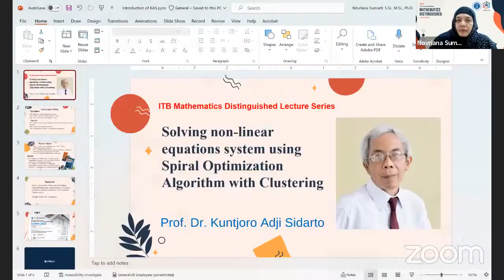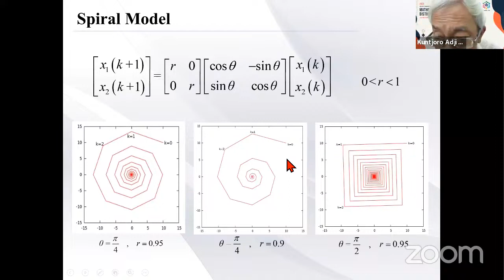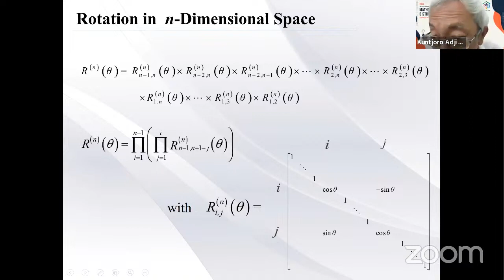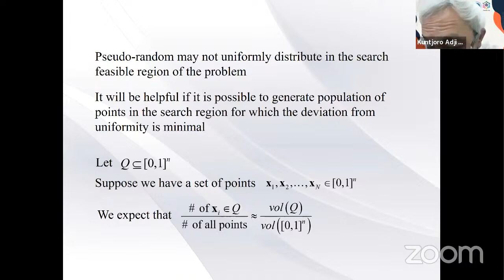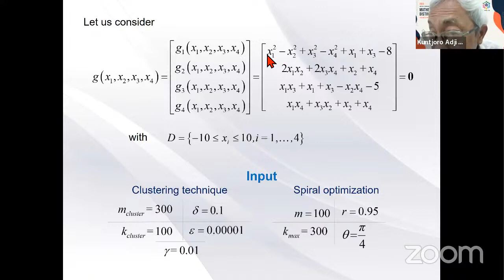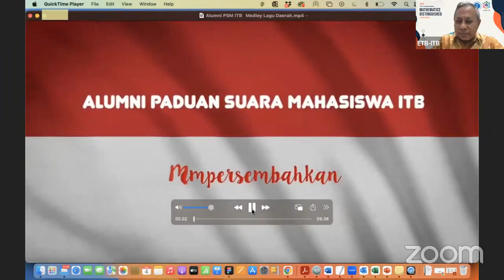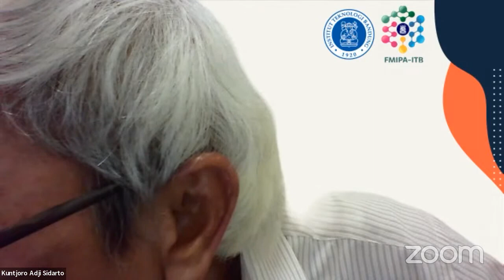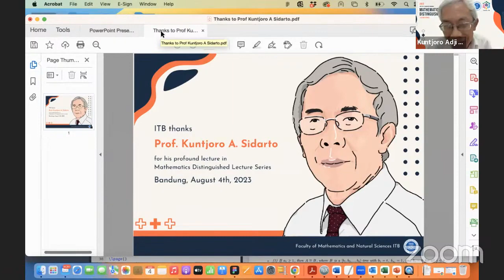MDLS 2023 - Solving Non-Linear Equations System by Prof Kuntjoro A. Sidarto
Mathematics Distinguished Lecture Series 2023 #2

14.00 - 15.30 (Western Indonesian Time, UTC+7)

Title: Solving Non-Linear Equations System using Spiral Optimization Algorithm with Clustering

Speaker: Professor Kuntjoro A. Sidarto
Institut Teknologi Bandung
Indonesia

Organized by
the Department of Mathematics
Faculty of Mathematics and Natural Sciences ITB,

ABSTRACT
Developed by Tamura and Yasuda in 2010, Spiral Optimization Algorithm (SOA) is a metaheuristic method for finding numerical solutions to optimization problems. We improved the optimization
capability of the algorithm by adding the Clustering scheme, so it can find local and global optimums. The method has performed very well in solving many problems, including real-world problems, finding real and complex roots, and Diophantine equations.